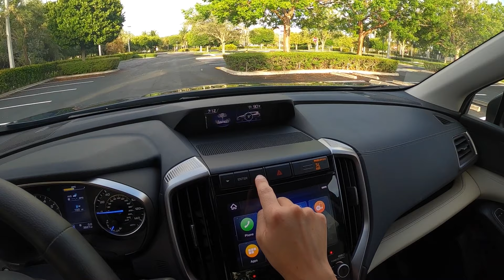2021 Subaru Ascent Limited ► Test Drive POV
Here's the 2021 Subaru Ascent Limited POV review, no talking.

VEHICLE SPECS:
Engine: 2.4 L 4-cylinder
CVT with 8-Speed manual mode
MSRP: From $39,595
Towing capacity: 5,000 lbs
MPG: 20 city / 26 highway
Curb weight: 4,515 lbs
Horsepower: 260 hp
Torque: 277 lb-ft
Dimensions: 197″ L x 76″ W x 72″ H